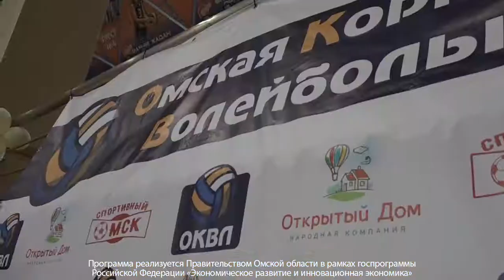История успеха Алексея Рябокляча программа «Ты – предприниматель»